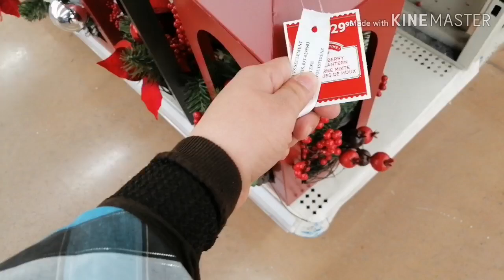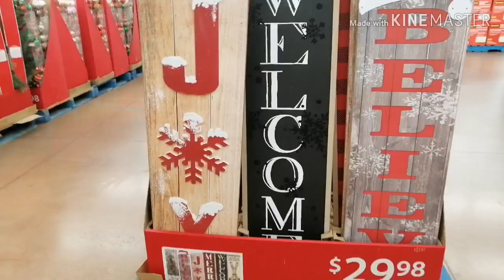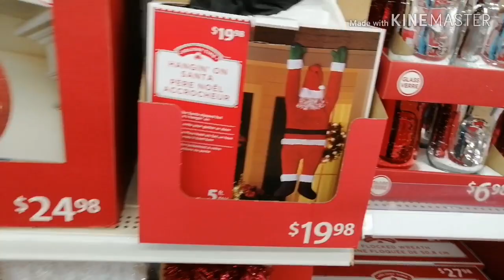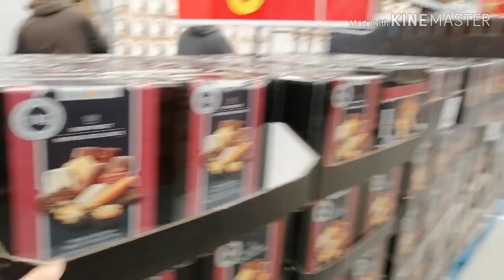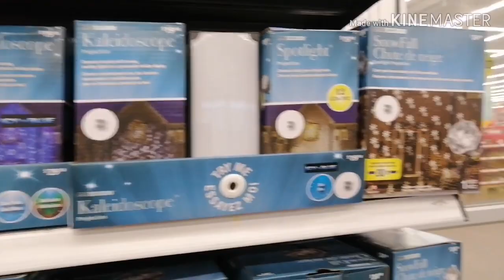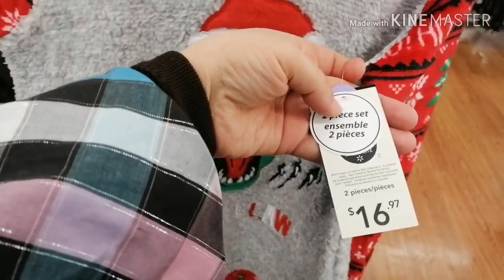walmart christmas decorations shop with me 2019.ديكورات رائعه للكريسماس